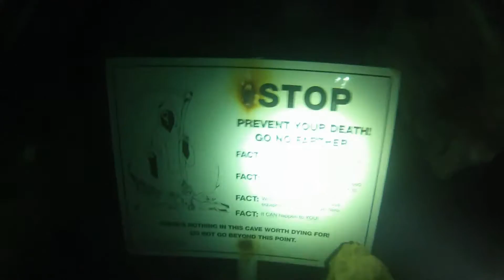Devils Den FL Cavern diving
Devils Den FL Cavern / Cave diving
Filmed with GoPro Hero 2 w/ Snake River Prototyping Housing